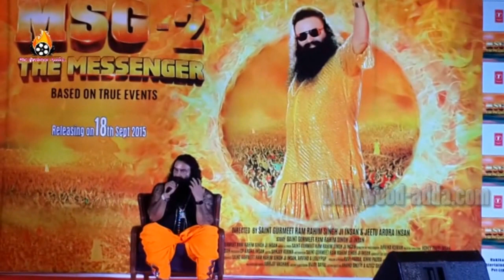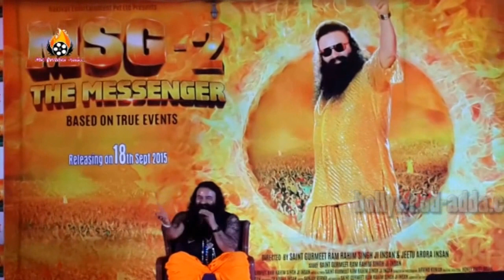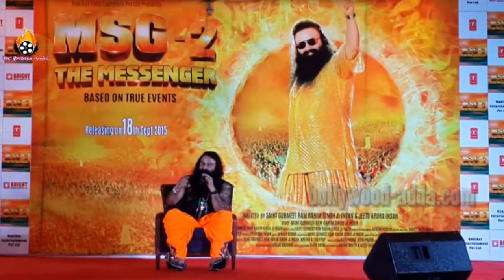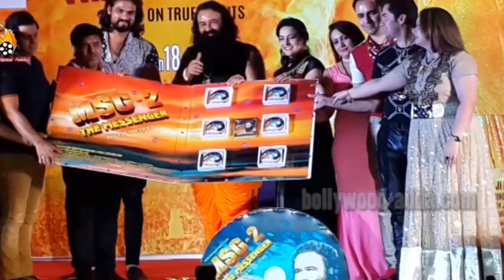CONTROVERSIAL Film MSG 2 - Messenger Of God Hindi Movie 2015 - Music Release - Gurmeet Ram Rahim !!!